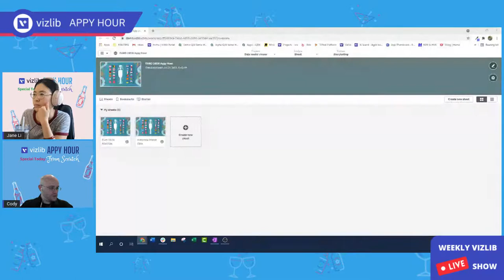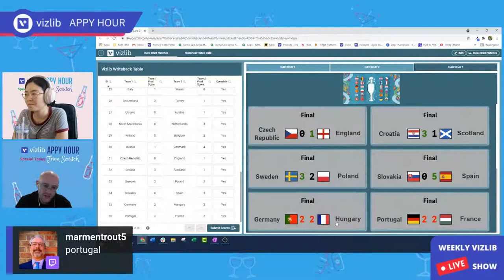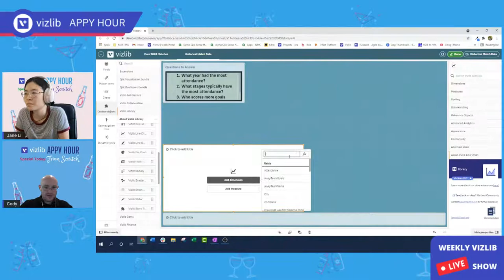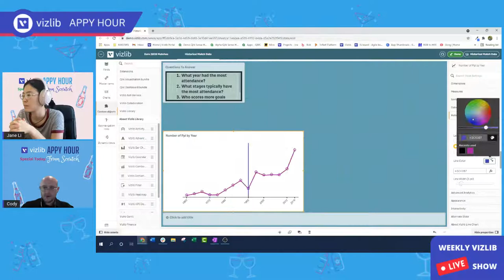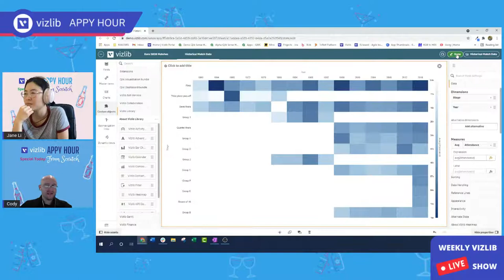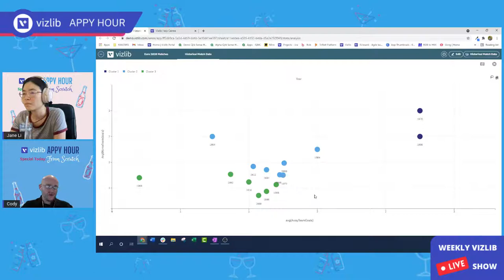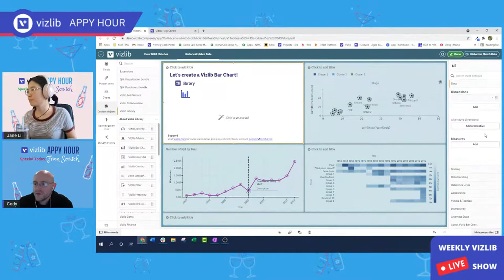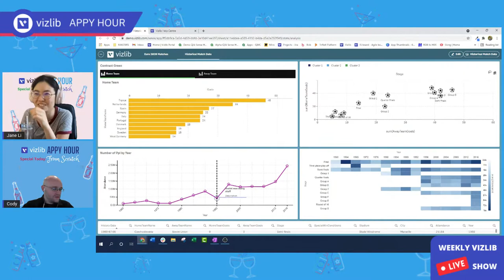Vizlib Appy Hour Episode 6 - UEFA EURO 2020 & Charts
On the menu? You might call it football. We might call it soccer. ⚽ We're getting in on the EuroCup action with UEFA2020 data and dashboards. 🏆

Join the Vizlib Solutions Team (and the occasional guest) for weekly behind-the-scenes sessions on how we build fun, gorgeous, and useful Qlik Sense apps.

This week’s hosts:
➡ Cody Riemenschneider (Senior Solutions Architect at Vizlib)